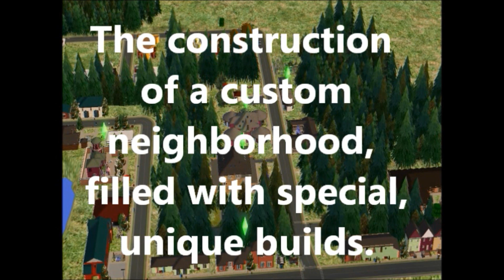The Wolf "den", home built for a werewolf couple and family (part 2) Sims 2/building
sims 2# building# gaming#residence#